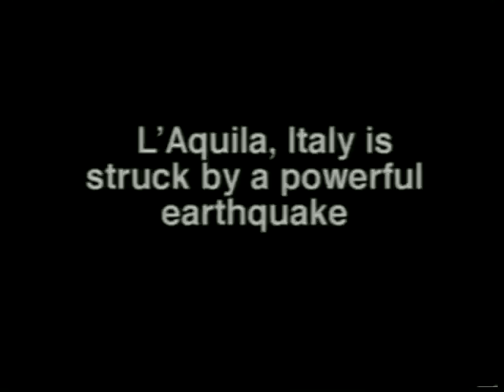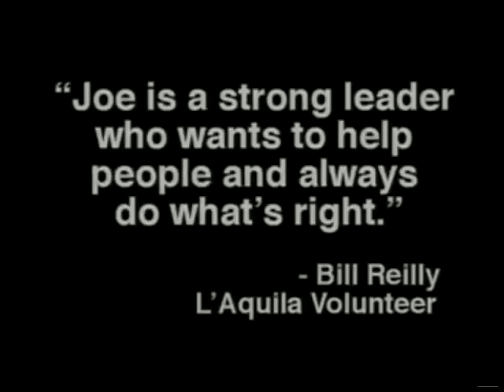JOURNEY OF HOPE -- THE FILM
In early November of 2009 Joe contacted award-winning filmmaker Marino Amoruso of Long Island, New York. Amoruso's film PRIDE & PASSION: THE ITALIANS IN AMERICA had premiered on the national PBS Network in October. This film highlights and examines all the many great achievements and contributions of Italian-Americans to this nation and, indeed, to the world. Joe had a copy of the film on DVD, and whenever he felt frustrated and discouraged in his efforts to help the people of L'Aquila, Joe would watch the film and become inspired once again.

Joe wanted to screen PRIDE & PASSION at a fundraiser in Point Pleasant Baech, and called Marino for permission to do so. Marino volunteered to travel to New Jersey and introduce the film. Thus began a relationship between Joe and Marino that led to the production of the national television special JOURNEY OF HOPE: JOE LEONE'S L'AQUILA EARTHQUAKE RELIEF FUND. Through the use of the hundreds of photos taken and dozens of hours of video shot during Joe's "journey," on-camera interviews with Joe and his volunteers, and other L'Aquila footage obtained by Amoruso, the film tells the inspiring, moving, powerful and true story of Joe's "Journey of Hope." It will premier at the Garden State Film Festival in the Paramount theater in Asbury Park at 7:30 pm on Thursday, March 31, 2011. Afterwards it will have its national television premier in April on the Documentary Channel and on PBS stations around the country.